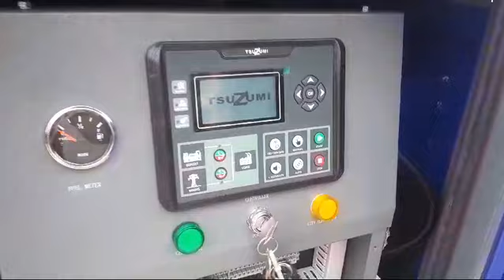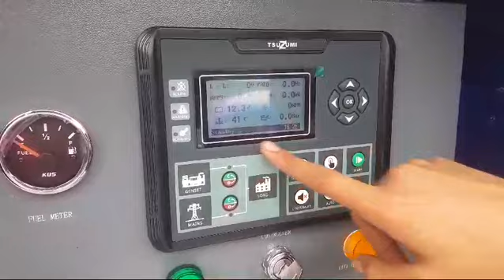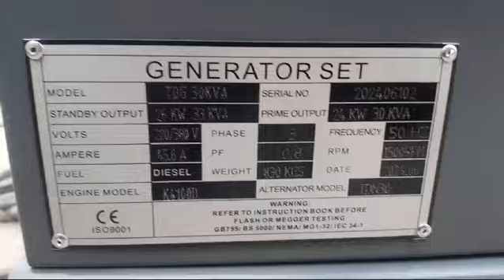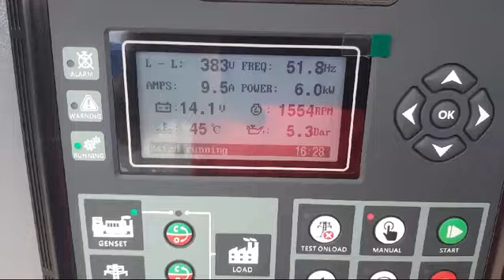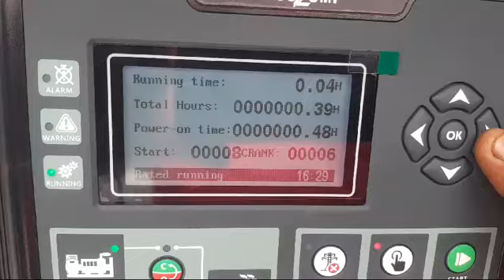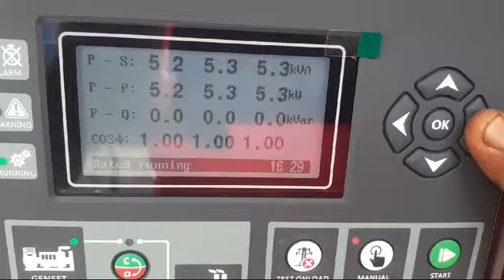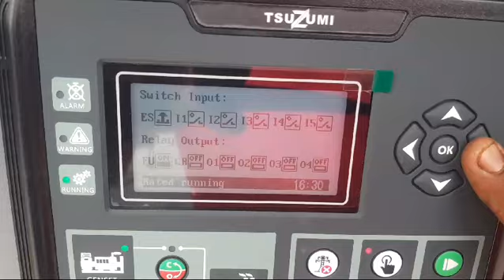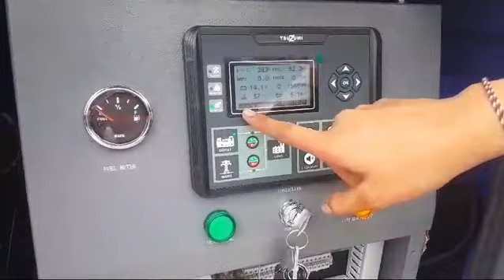Genset 30 KVA Tsuzumi TDG 30 Japan technology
atau

atau

Alamat: Jl. Margomulyo No.9, Balongsari, Kec. Tandes, Surabaya, Jawa Timur 60186